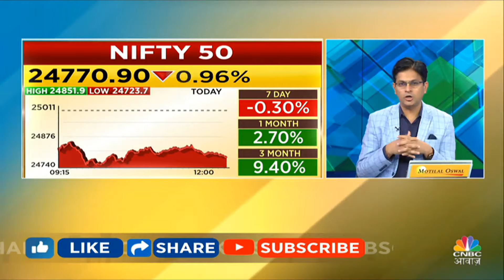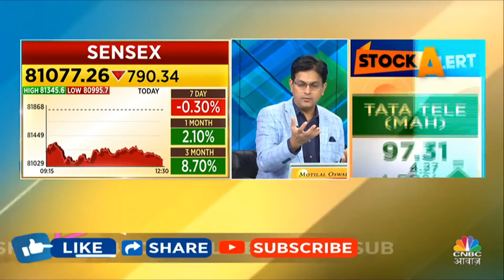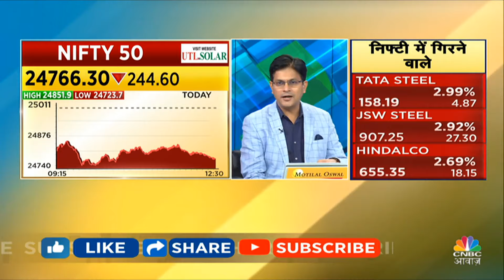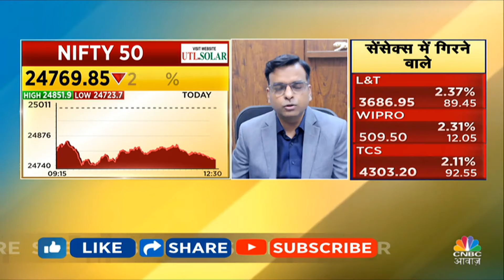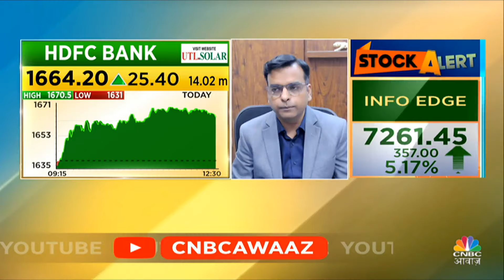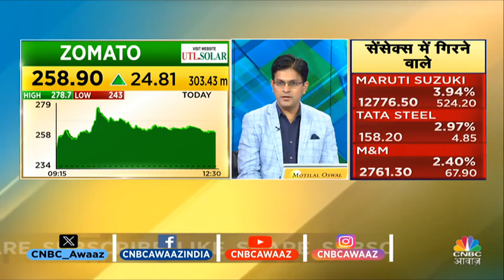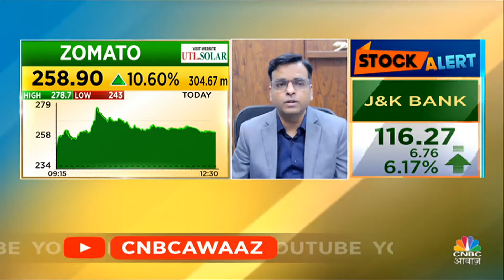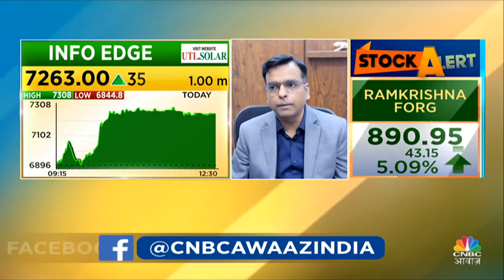Indian Market में गिरावट, ऐसे में कौन से Shares आपके Portfolio में भरेंगे दम? | Bazaaron Ka Haal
घरेलू बाजार में फिर से तेज गिरावट है. निफ्टी 24800 के नीचे आ गया है. वहीं, गिराने वाले शेयरों की लिस्ट बढ़ गई है. 39 शेयर निफ्टी को नीचे की ओर लेकर जा रहे है. वहीं, 11 शेयर संभालने की कोशिश कर रहे हैं. वहीं, ऑटो, रियल्टी और मेटल शेयरों में सबसे ज्यादा गिरावट आई है.

n18oc_business